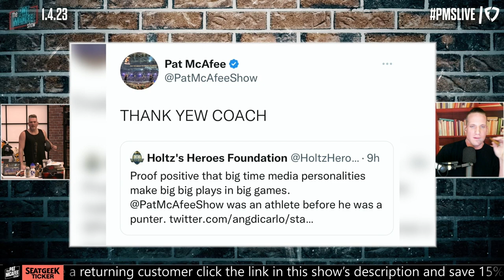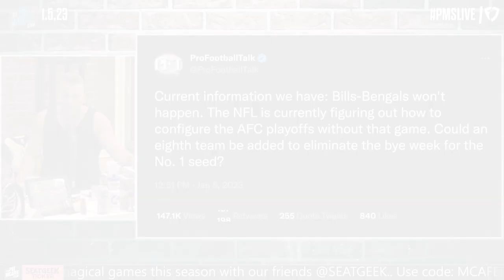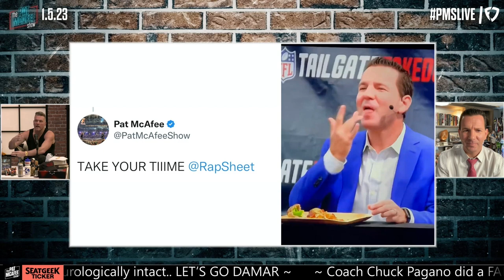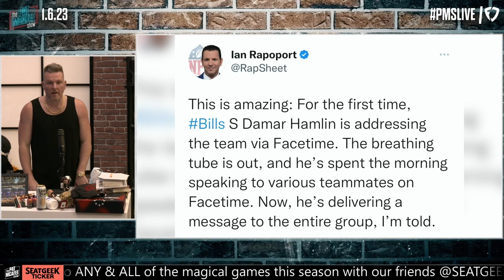The Week That Was on The Pat McAfee Show | Best Of Jan 3rd - 6th 2023